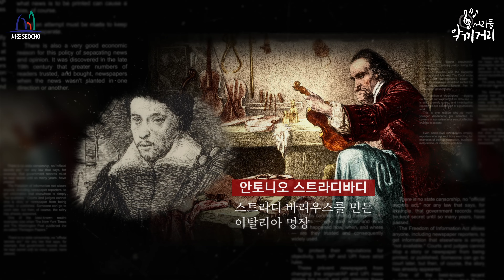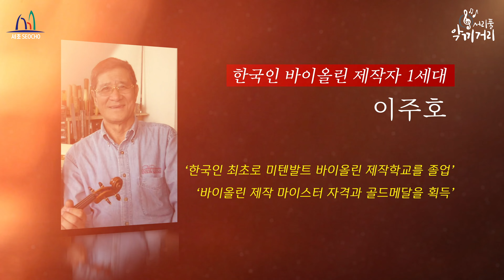[소리의명장] / 첫 번째 다큐멘터리, 『휴먼터치 – 기술의 완성은 결국 사람의 손길』 / Instrument Documentary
'서리풀 악끼거리 다큐멘터리 '소리의 명장‘ 는 『서초음악문화지구 소리의 명장』을 통해 문화지구에서 만들어지는 악기와 악기를 통해 만들어지는 음악에 대한 다양한 이야기를 담은 다큐멘터리 영상입니다.

첫 번째로 만나볼 제 1편 '휴먼터치 – 기술의 완성은 결국 사람의 손길'은
한국인의 남다른 손재주로 해외에서 주목받는 한국명장들의 활약이 갈수록 두드러지고 있는 요즘, 대한민국 서초음악문화지구에서 악기를 만드는 장인들의 이야기를 담았습니다. 좋은 악기란 누구에게 어떤 과정으로, 어떤 신념으로 만들어지는 걸까요? 좋은 악기를 만들겠다는 한결같은 마음으로 악기가 아닌 가치를 만드는 사람들의 이야기!! 다함께 들어 볼까요??